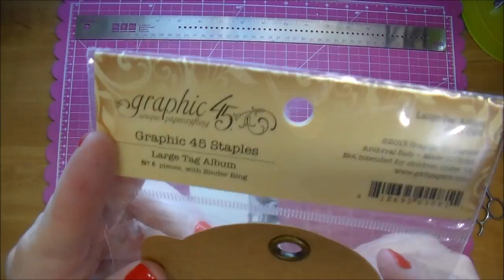Halloween Tag ~Wild Orchid Crafts!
Products used:
Black Open Roses: MKX-036
Flat Back Glitter Balls: GST-280
Mixed Color Pearl Brads: MKX-272
Mixed Color Flat Back Rhinestone Embellishments: MKX-255
Black Guipure Lace: MKX-596
Flat Back Adhesive Pearls: MKX-496